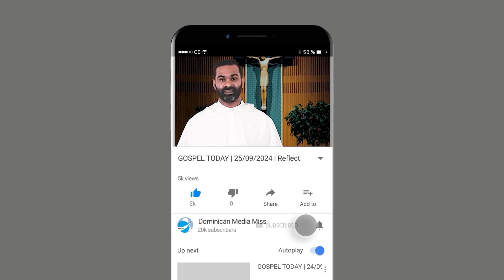GOSPEL TODAY | 25/09/2024 | Reflection 2219 | Fr Joe Antony OP | Luke 9:1-6